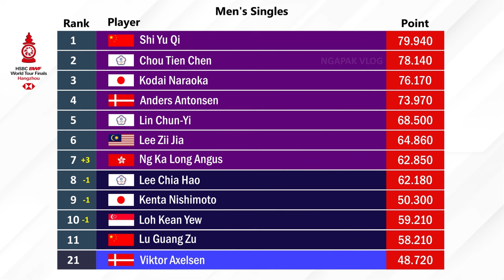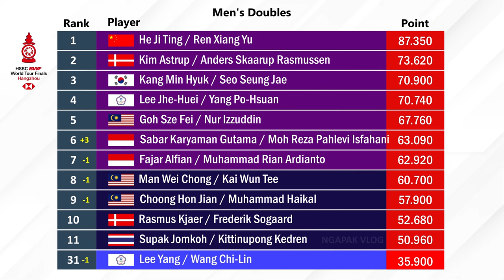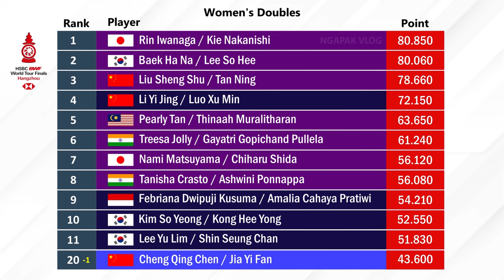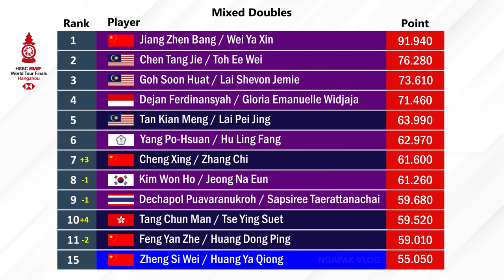BWF World Tour Finals Setelah Macau Open 2024. 𝗦𝗔𝗕𝗔𝗥/𝗥𝗘𝗭𝗔 𝗥𝗔𝗡𝗞𝗜𝗡𝗚 𝗧𝗘𝗥𝗧𝗜𝗡𝗚𝗚𝗜..!!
Ranking BWF World Tour Finals Setelah Badminton Macau Open 2024